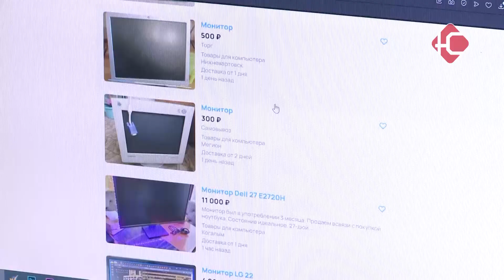Криминальная сводка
Кражи, мошенничество и ДТП.  За минувшие дни в дежурной части Нефтеюганска зарегистрировано больше 250-ти сообщений и заявлений, 12 из которых с признаками преступлений. Как прошли выходные и начало недели у правоохранителей -  расскажем в следующем сюжете.